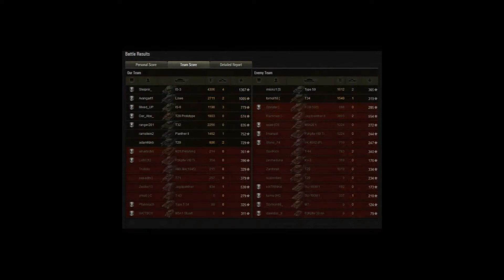World of Tanks - IS-3 - Ace Tanker - Player: Sleipnir_793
Playing World of Tanks
Tank: IS-3
Damage done: 4306
EXP: 4100 (2x)
Credits earned: 65398
Achievements: Ace Tanker, Confederate

Player: Sleipnir_793 (EU1)